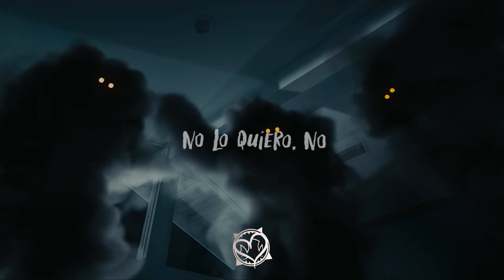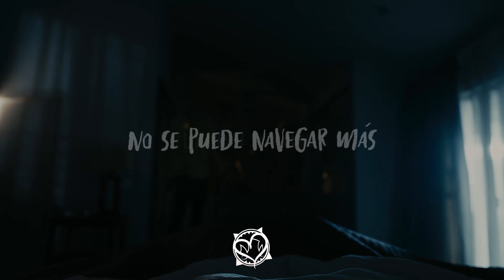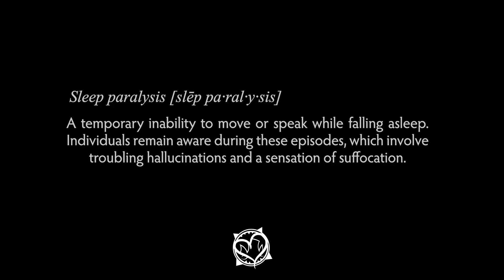Juice WRLD - Face 2 Face (Sub. Español)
Juice WRLD - Face 2 Face (Official Music Video) (Sub. Español)